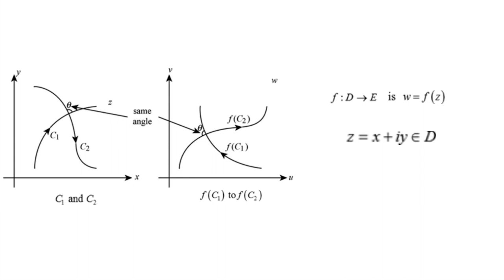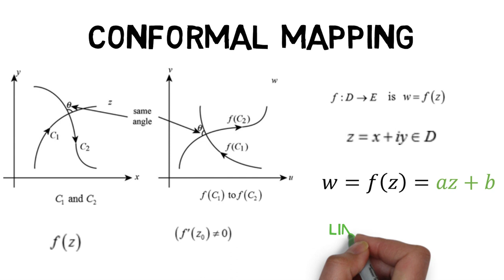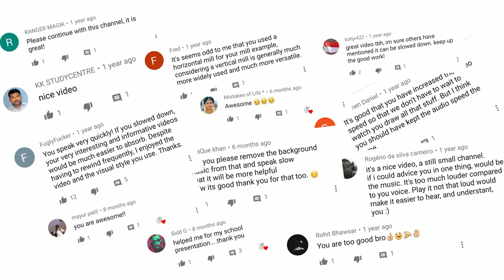What is Conformal mapping?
Welcome back MechanicaLEi, did you know that in cartography the property distortion of shapes to make them as small as desired is achieved using conformal mapping? This makes us wonder, what is Conformal mapping? Before we jump in check out the previous part of this series to learn about what Harmonic functions are? Now, consider an analytic mapping f which maps the set capital D into the set capital E and is given by w equals f of z, where z equals x plus i y and z belongs to capital d. If two curves C1 and C2 in a z plane intersect at z not, then the angle from curves f of c1 to f of c2 in a w plane intersect at f of z not is the same as the angle from c one and c 2. If the derivative of the function is nonzero, then there exists a conformal map for the analytic function. That is, the analytical function f of z is conformal at any point say z not where it has a non-zero derivative. A complex mapping of the form w equals f of z which again equals to az plus b where a and b are complex constants is called a linear mapping. Bilinear or Mobius transformation is given by w equals f of z and is equal to az plus b upon c z upon d, where a, b, c and d all belong to the set C and ad minus bc is not equal to zero. They are so called because both z and w in the above equation are linear. Cross-ratio is the term which remains invariant under bilinear transformation and is defined for w equals f of z which maps from distinct points z1, z2 and z3 onto the distinct points w1, w2 and w3 as follows. One last term of significant importance is Fixed points of Bilinear Transformation and are defined as the points that satisfy the equation f of z equals az plus b upon cz plus d equals to z. Hence, we first saw what conformal and linear mapping are and then went on to see what bilinear mapping is?
In the next episode of MechanicaLEi find out what standard transformations are?